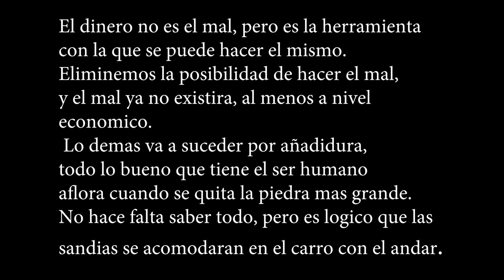Choque en masa critica completa con entrevista al final.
Mis recomendaciones para el que quiera ampliar su informacion para poder crear algo mejor:

PELICULAS

ESPARTACO (1960).